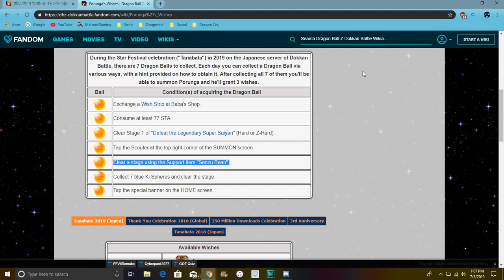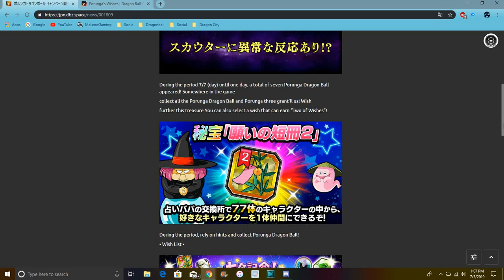How To Get The 5 Star Prorunga DB For Today 2019 DBZ Dokkan Battle